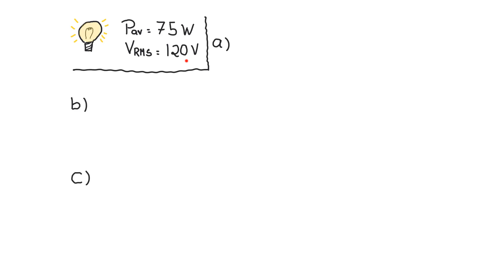A "75 -watt" lightbulb uses an average power of 75 w when connected to an rms voltage of 1…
A    quot;75 -watt   quot; lightbulb uses an average power of 75 w when connected to an rms voltage of 120 V . (a) What is the resistance of the lightbulb? (b) What is the maximum current in the bulb? (c) What is the maximum power used by the bulb at any given instant of time?

maximizing efficiency in ac circuits with power input